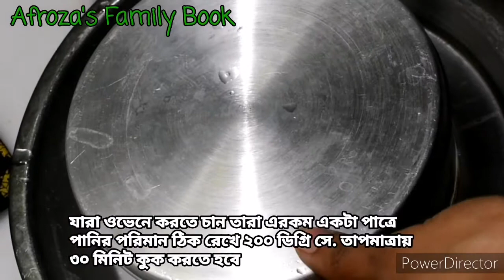caramel pudding | non oven & oven both process | home made pudding| very tasty pudding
Caramel pudding ingredients :
3 eggs
250 ml milk
1cup suger
2 cardamom
1 bay leaf
For caramel : 2 tbls suger + 1 tbls water